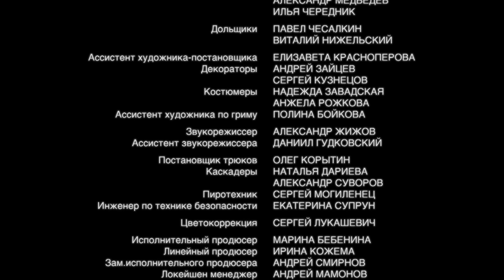ПРАВИЛА ДИКТУЕТ ЛЮБОВЬ! Виктория. 4 серия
Виктория с мужем Володей и сыном Антоном живет в далеком военном гарнизоне. Но их спокойная и размеренная жизнь рушится в одночасье. Володю увольняют в связи с армейской реформой, и он идет служить по контракту на границу Узбекистана и Шарифстана. Пройдет немного времени и Виктория узнает, что Володя пропал в горах, после чего при таинственных обстоятельствах исчезнет еще и сын Антошка. Вместе со своим другом детства Юрой, который давно и безнадежно влюблен в Викторию, героиня отправляется на поиски своего мужа и сына в полную опасностей и приключений восточную страну Шарифстан.